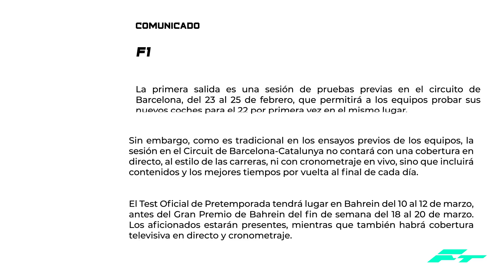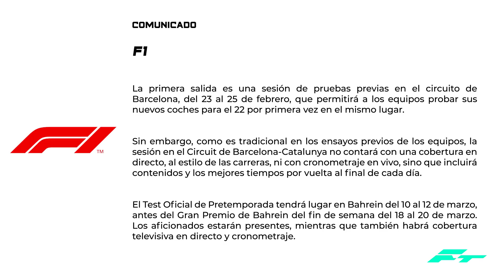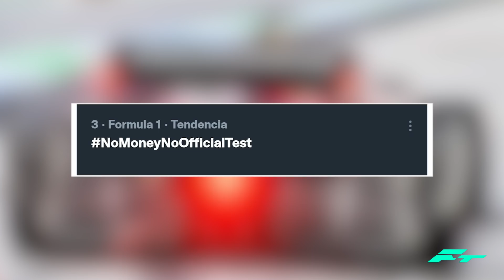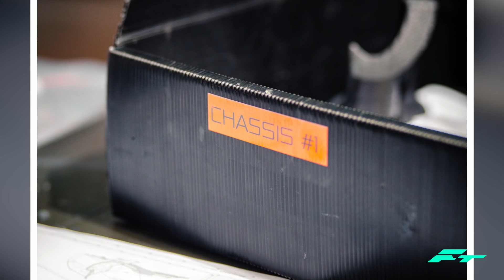ANUNCIADA la VERGÜENZA de los TEST de PRETEMPORADA – ASI SUENA el NUEVO MCL36 y ¡MAS PRESENTACIONES!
00:00 Test Pretemporada 2022
13:35 Mclaren enciende MCL36
17:13 Calendario Presentaciones

ANUNCIADA la VERGÜENZA de los TEST de PRETEMPORADA – ASI SUENA el NUEVO MCL36 y ¡MAS PRESENTACIONES! F1 2021